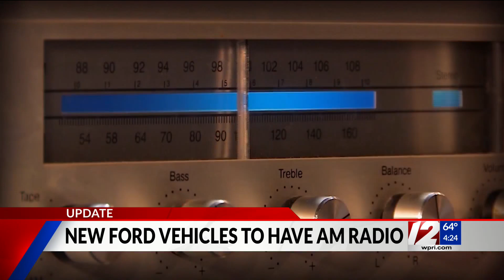Ford decides to keep AM radio on 2024 models, will restore AM on two electric vehicles from 2023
CEO Jim Farley wrote in social media postings Tuesday that the company is reversing a decision to scrub the band after speaking with government policy leaders who are concerned about keeping emergency alerts that often are sounded on AM stations.